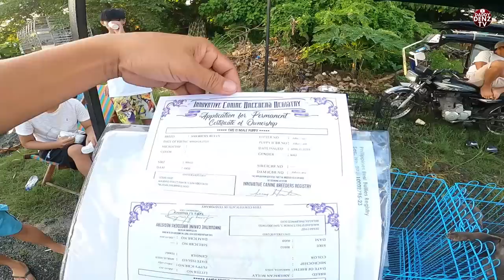TRY MO MAG BREED...ITO SOLID ROTTWEILER AT PREGGY BULLY..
JULY 7/FRIDAY pt.2

PUPPY GIVE AWAY
MECH: SA COMMENT SEC.
1. SABIHIN "KUNG PAANO AALAGAAN ANG PUPPY KUNG KAYO ANG MAPALAD NA MAPIPILI NI SIR ROLAND.

Waze: Dr. Yanga's Grade School Campus (beside)